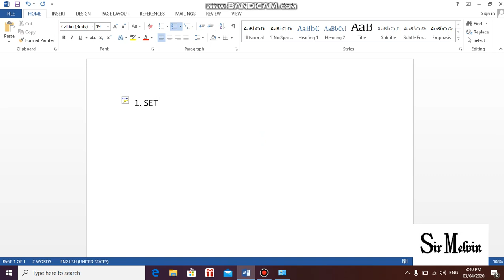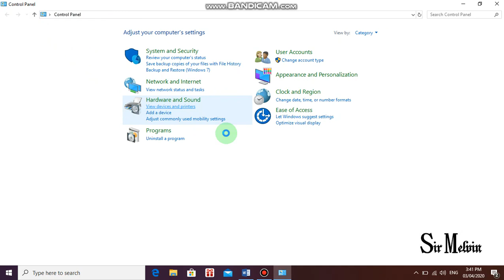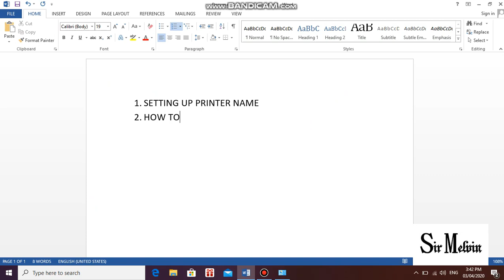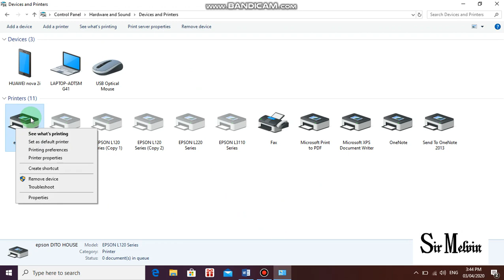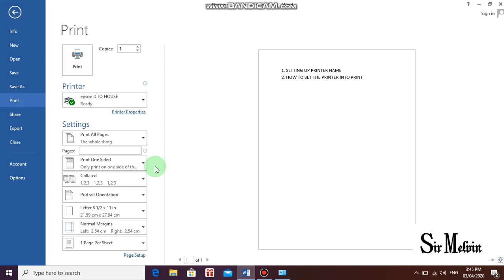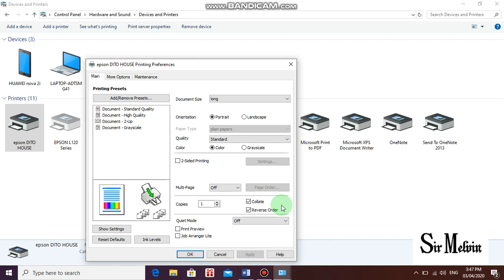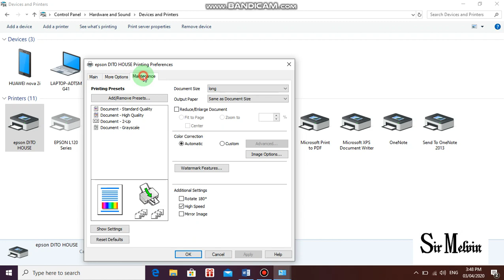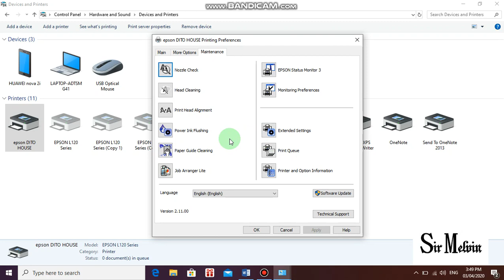Setting up Epson L120 Configuration (tagalog)